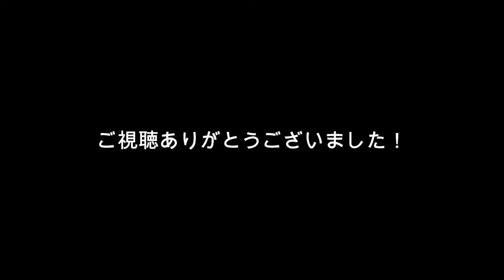【秋田戦】勝ち点３を狙い大分選手バス到着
2022明治安田生命Ｊ2リーグ
第18節ブラウブリッツ秋田戦
選手バス到着